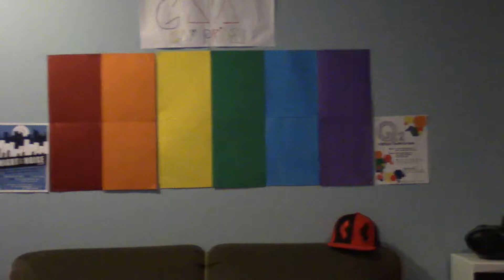What You Don’t Know Chapter 16 Rosie